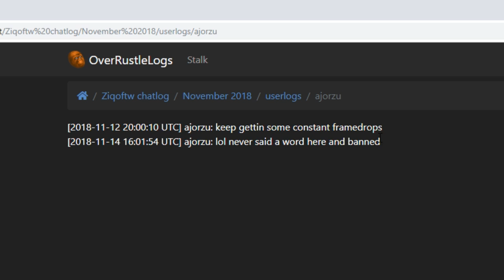Ziqo shows his inner mage skills in arena ft. Hydra